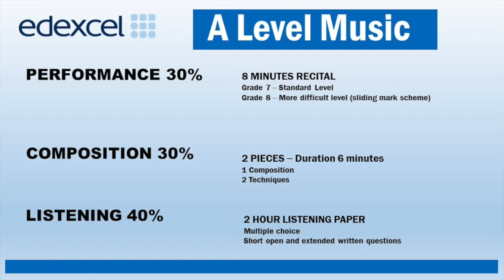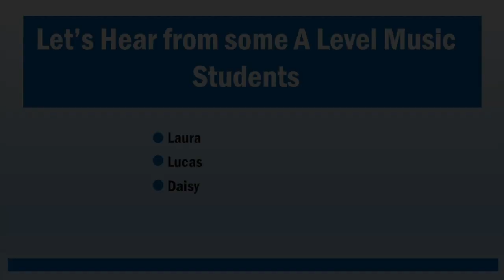Music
The course is based around the elements Performance,
Composition and Appraising. For students who have
studied and enjoyed GCSE Music then this is a natural
progression to develop musicianship skills further.
Students who opt for A Level would be expected to be
involved in the extra-curricular life of the department.
The course combines well with Music Technology.